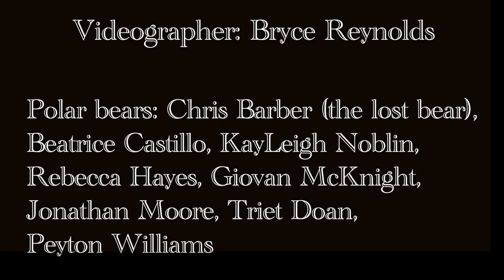PFORZHEIMER BABY | Pforzheimer Housing Day Video 2022 [Extended Cut]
Don't you listen to that river cap.
Official Pforzheimer Housing Day Video 2022 [Extended Cut]

Lyrics:

Pfoho’s back, ayy,
Couple packs, ayy
Got a single baby, keep the rats, ayy
That's a fact, ayy
Bring it back, ayy

And this one is for the freshman
Stop the stressin take a breath in
Funny how the river thinks they're all that
Tryna cover up the rats

So you know Pfoho's it, we're legit
Other houses can't say (shhhhhh)
We’ll be here in the Quad
Pfoho squad, chilling with Anne and John
And the shuttle stop is right here anyway
And even if I miss it, it’s a fitness day
Don’t you listen to the river cap, know the facts
Pfoho is just where it's at

[Prazul’s sax solo]

River kids stay talking mess
It’s all good, let em have it
Lowell heads in our Igloo
Like they ain’t try to just trash it
Won’t ever catch me in Kirkland,
Even if I’m tryna tap it
Bagging on my single,
Just to shuttle up and come crash it
(clap, clap, clap, clap)
Mather, Dunster be hiking too
Adams House got flies in they food
Quincy’s STILL irrelevant — boo
Mario, the OG bro, can tell you all of this is true
Keeping Pfoho running smooth
Cause you know that’s how we do

Come to your senses sooner
Have a sense of humor
Getting quadded ain’t that deep when you meet our badass tutors
Having high tea like the Tudors
They forget about the rumors

Say your time is comin' soon but just like Crimson Cruiser (mm)
Ours is coming sooner (mm)
We’re just some late bloomers (mm)
We ain't peak in first year, we still out here gettin' cuter (woo)
All these river people and their scooters
Man these wimps can't wait ten minutes, we're commuters!

Yeah
In Pforzheimer baby, mm
In Pforzheimer baby
Yeah

Credits:

Directed by Bryce Reynolds

Starring Jillian Vogel and Claire Guo

Lyricists: Kelsey Ge, Marie Ayiah, Athena Capo-Battaglia, Lara Zeng, Bryce Reynolds, Rebecca Hayes

Videographer: Bryce Reynolds

Choreography by Tzofiya Bookstein and Shayna Grossman

Dancers: Tzofiya Bookstein, Shayna Grossman, Athena Capo-Battaglia, Jillian Vogel, Sarah Bolnick, Paige Proctor, Nicole Rozelman

Polar Bears: Chris Barber, Beatrice Castillo, KayLeigh Noblin, Rebecca Hayes, Giovan McKnight, Jonathan Moore, Triet Doan, Peyton Williams

Saxophone Solo: Prazul Wokhlu

Featuring: Anne Harrington and John Durant

Video editing and sound design: Bryce Reynolds

Special thank you to all the Pfohomies who joined us for the final dining hall dance scene!!